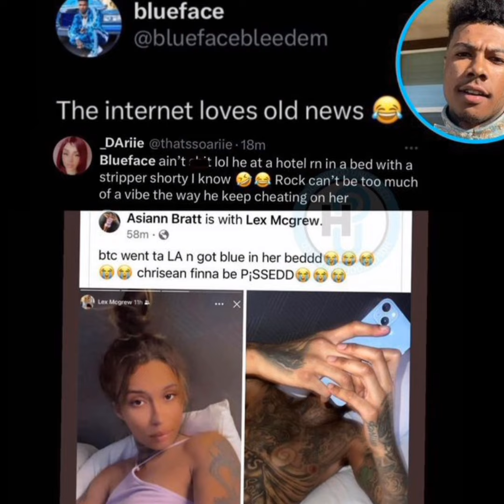BlueFace Responds To A Girl Claiming He's Cheating On Chrisean Rock With Her! "Old News"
he had to speak on that 😂